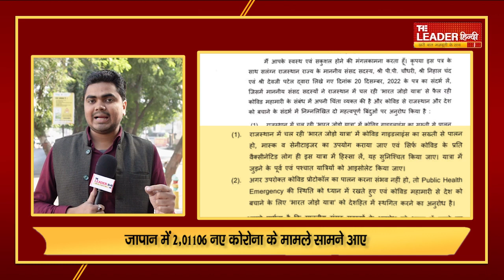Corona की नई लहर की दस्तक , भारत हुआ Alert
एक बार फिर कोरोना देश दुनिया के लिए बना चिंता का विषय
जापान में 2,01106 नए कोरोना के मामले सामने आए
टोक्यो में 21, 286 नए मामले दर्ज किए गए
पीएम मोदी ने कोरोना की समीक्षा के लिए बुलाई बैठक